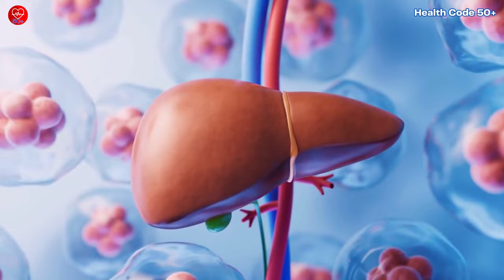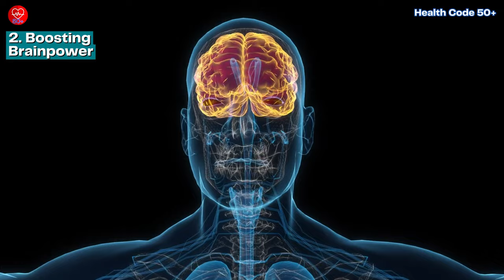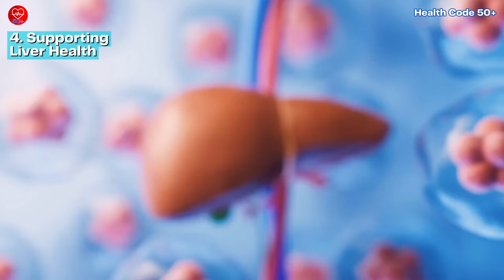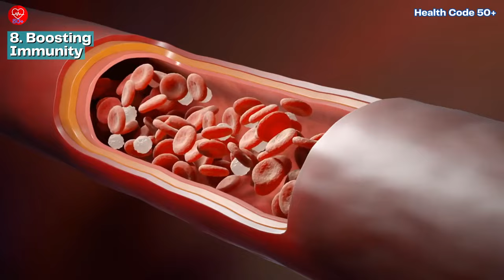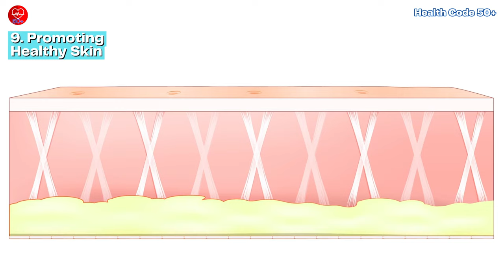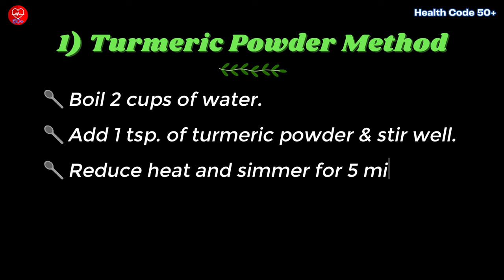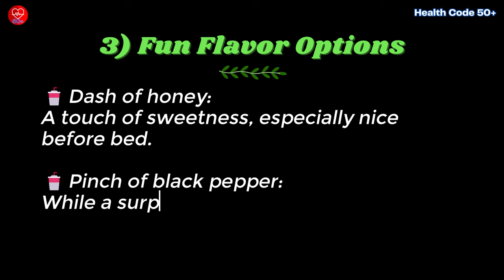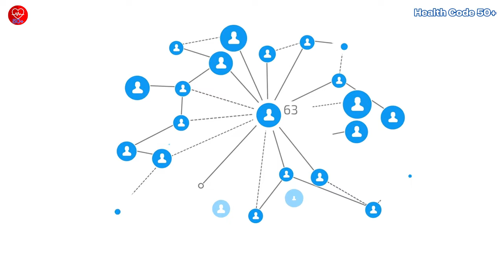Unlocking The 10 Benefits of Turmeric Water Before Bed: A Guide for Adults 50+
Unlock the potential benefits of turmeric water before bed with this comprehensive guide for adults 50+. Discover 10 reasons why incorporating this warm and comforting drink into your nighttime routine may improve your overall health. From regulating blood sugar levels to boosting brainpower and supporting liver health, turmeric water offers a myriad of potential benefits, especially as we age. Learn how to prepare turmeric water using either turmeric powder or fresh turmeric root, along with fun flavor variations. Remember to consult with your healthcare professional before adding turmeric to your diet. Don't miss out on this simple yet powerful way to enhance your well-being! Watch now and sip your way to better health.